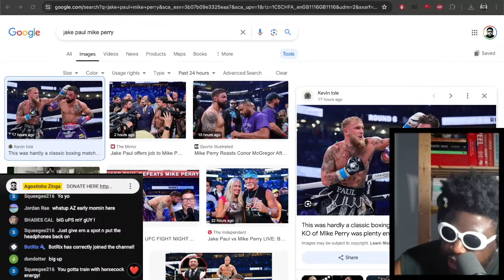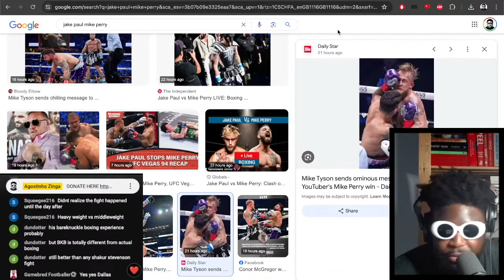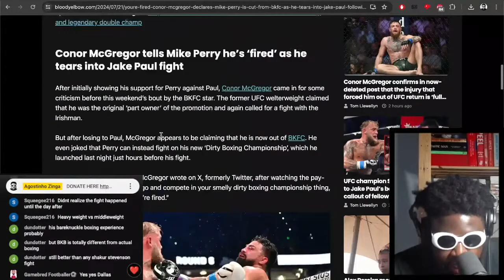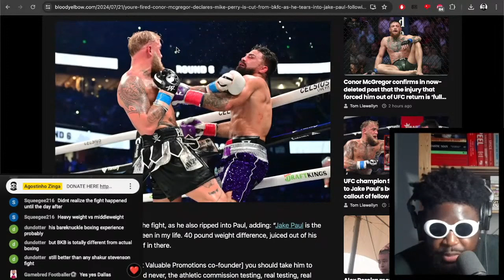Jake Paul vs Mike Perry Boxing Fight REVIEW